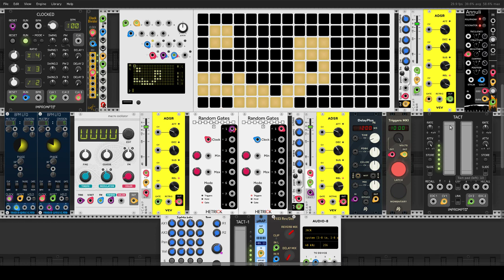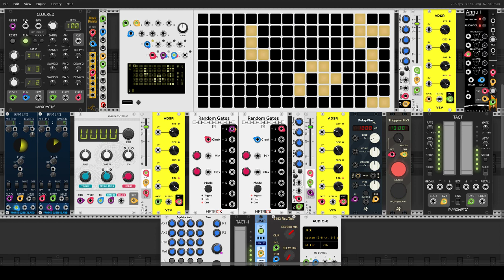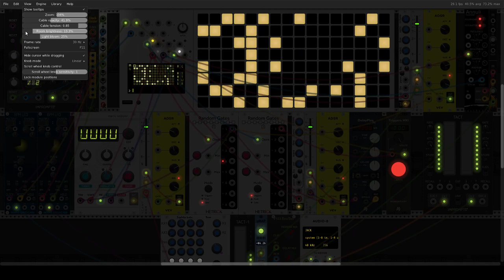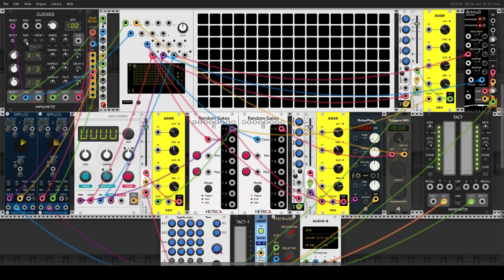A Game Of Life With Teletype And Grid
A fast round with Conway's Game Of Life as realized by the Teletype and Grid modules from the virtual Monome system for VCV Rack. Once again, the original Teletype code is from an example by scanner_darkly.

Recorded with OBS on Ubuntu 18.04.

Dave Phillips
14 November 2021